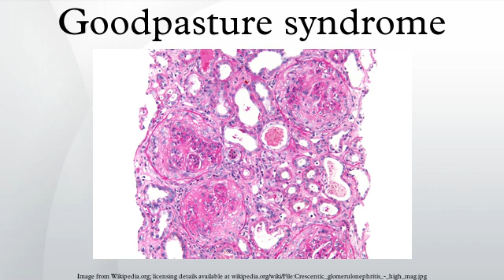Goodpasture syndrome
Goodpasture syndrome (GPS; also known as Goodpasture’s disease, anti-glomerular basement antibody disease, or anti-GBM disease) is a rare autoimmune disease in which antibodies attack the lungs and kidneys, leading to bleeding from the lungs and to kidney failure. It may quickly result in permanent lung and kidney damage, often leading to death. It is treated with immunosuppressant drugs such as corticosteroids and cyclophosphamide, and with plasmapheresis, in which the antibodies are removed from the blood.
The disease was first described by the American pathologist Ernest Goodpasture of Vanderbilt University, in 1919 and was later named in his honour.